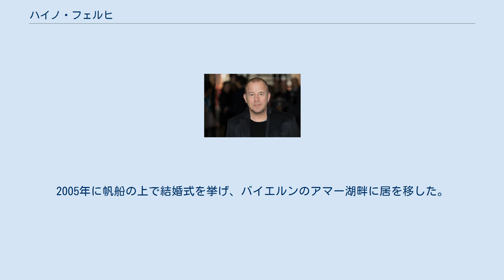ハイノ・フェルヒ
ハイノ・フェルヒ（Heino Ferch, 1963年8月18日 - ）は、ドイツの俳優。
 船長の息子としてブレーマーハーフェンに生まれる。
15歳の時故郷の市立劇場でミュージカルの舞台に立ったのが、役者としてのキャリアの始まり。
一方で在学中は体操競技のジュニア代表選手の一員としてヨーロッパ各地を回った。
1987年、ザルツブルクのモーツァルテウムを卒業。
演劇を専攻したほか、タップダンス、バレエ、歌唱を学んだ。
 卒業後、自由ベルリン大衆劇団に加入。
1990年にシラー劇団に移り、『群盗』、『お気に召すまま』などの舞台を演じ、またザルツブルク音楽祭やミラノ・スカラ座、ウィーンのブルク劇場にゲスト出演した。
 映画初出演は1987年。
その後着実に経験を積み、1997年にはさまざまなジャンルの9本の映画に出演、うち7本で主役あるいは準主役を演じた。
1998年にはトム・ティクヴァ監督の『ラン・ローラ・ラン』に出演。
さらに2000年にはテレビドラマ『トンネル』に出演した。
2004年には『ヒトラー 〜最期の12日間〜』に出演。
活動はドイツ国内が中心だが、フランスからの出演オファーも多くなっている。
 東西ドイツ再統一前後の1987年から2006年までベルリンに住んでおり、その経験は演技にも反映されている。
2000年まで年上の女優と交際、その後女医と生活して一女をもうけたが、2002年に知人の紹介で知り合った馬術競技の元ドイツ代表選手と交際を開始。
2005年に帆船の上で結婚式を挙げ、バイエルンのアマー湖畔に居を移した。
夫妻の共通の趣味はポロで、その振興団体に属している。